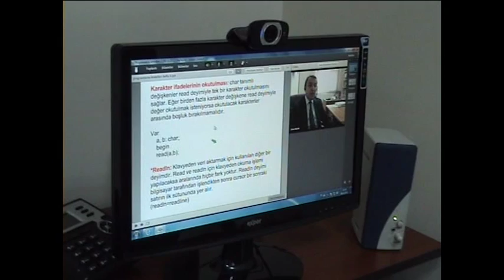CBÜ'de Uzaktan Eğitim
Celal Bayar Üniversitesinde Uzaktan Eğitimler Başladı.